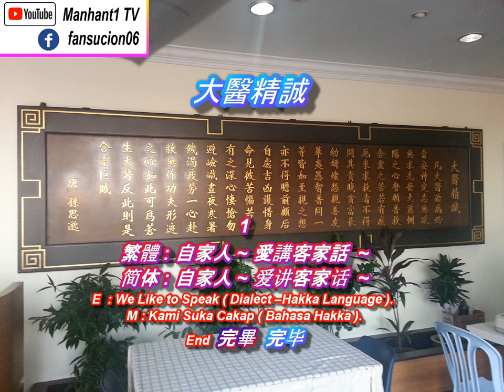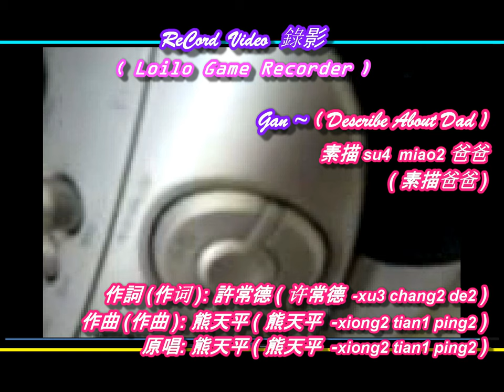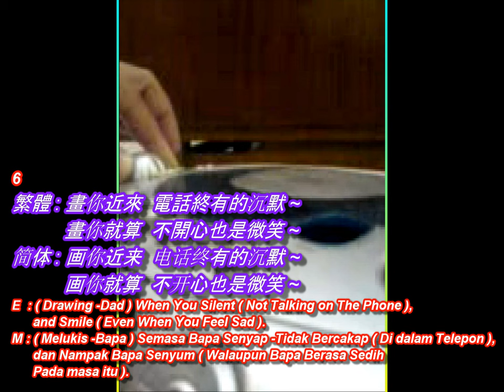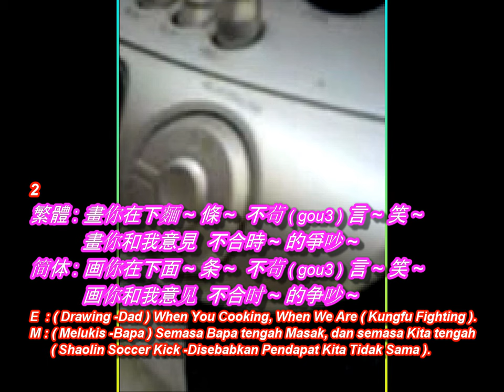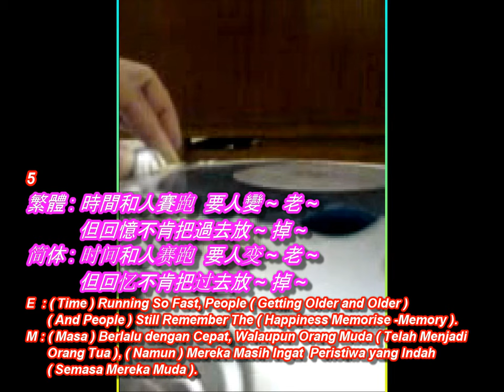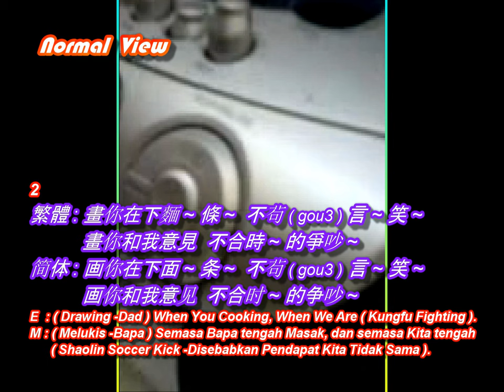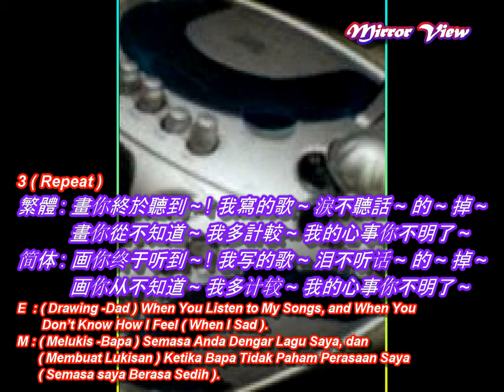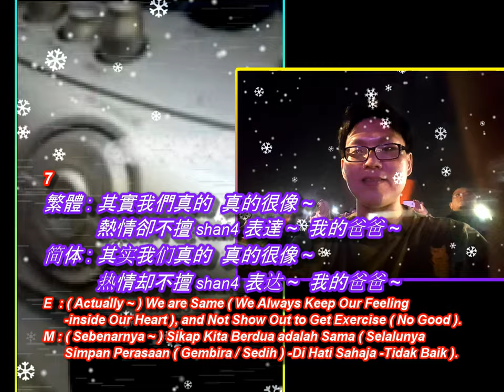1 -Hakka Song 客家歌曲, 2 -熊天平 ( Describe About Dad ) -素描爸爸 Cover, Iijima Ai 饭岛 爱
1 -Hakka Song 客家歌曲
2 -熊天平 ( Describe About Dad ) -素描 su4 miao2爸爸 ( 素描爸爸 )

自家人愛講客家話 ~
詞曲 : 謝忠良
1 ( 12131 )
繁體: 自家人 ~ 愛講客家話 ～
简体: 自家人 ~ 爱讲客家话 ～
E  : We Like to Speak ( Dialect –Hakka ).
M : Kami Suka Cakap ( Bahasa Hakka ).

繁體: 客家人  到處都大把 ~
简体: 客家人  到处都大把 ~
E  : Many of Us are ( Hakka People ).
M : Ramai Orang yang Berbangsa ( Hakka ).

2
繁體: 老娣 di4  老妹,  阿哥  阿姊
简体: 老娣 di4  老妹,  阿哥  阿姐
E  : Brothers and Sisters.
M : Semua Abang , Kakak dan Adik-Beradik.

繁體: 三姑六婆  阿公阿嬷 mo2 ~
简体: 三姑六婆  阿公阿嬤 mo2 ~
E  :  And to All Relatives.
M : Dan Saudara-mara.

3
繁體: 過時過節  記得轉屋夸 ~
简体: 过时过节  记得转屋夸 ~
E  : Visiting Houses During Festival ( But Mco Cannot Do that ~ )
M : Ziara Menziarahi Semasa Hari Perayaan ( Covid-19 MCO Tak bolehlah ~ Macam Itu )

繁體: 唔得閒  都打個電話 ~ ( 回家問候家人~ )
简体: 唔得闲  都打个电话 ~ ( 回家问候家人~ )
E  : Even If You are Busy , You Can ( Call Back Home ).
M : Jika Anda Sibuk , Anda Boleh ( Telefon Balik Rumah Tanya Khabar ).

1
熊天平 ( Describe About Dad ) -素描爸爸 ( 素描爸爸 )

作詞 (作词 ): 許常德 ( 许常德 -xu3 chang2 de2 )
作曲 (作曲 ): 熊天平 ( 熊天平 –xiong2 tian1 ping2 )
原唱: 熊天平 ( 熊天平 –xiong2 tian1 ping2 )

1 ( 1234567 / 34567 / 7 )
繁體 : 很想 ~ 為你畫張  素描 ~
           畫 ~ 你 ~ 每次離家  背光 ~ 穿鞋的腳 ~
简体 : 很想 ~为你画张  素描 ~
           画 ~ 你 ~ 每次离家  背光 ~ 穿鞋的脚 ~
E  : I ( Son ) Want to Make Drawings ( About You –Father, When You Left Home -Working ).
M : ( Anak ) Saya ingin Melukis Lukisan Kamu ( Lukisan tentang Bapa, Semasa Bapa Keluar Rumah –Bekerja ).

2
繁體 : 畫你在下麵 ~ 條 ~  不茍 ( gou3 ) 言 ~ 笑 ~
           畫你和我意見  不合時 ~ 的爭吵 ~
简体 : 画你在下面 ~ 条 ~  不茍 ( gou3 ) 言 ~ 笑 ~
           画你和我意见  不合时 ~ 的争吵 ~
E  : ( Drawing -Dad ) When You Cooking, When We Are ( Kungfu Fighting ).
M : ( Melukis -Bapa ) Semasa Bapa tengah Masak, dan semasa Kita tengah ( Shaolin Soccer Kick -Disebabkan Pendapat Kita Tidak Sama ).

3
繁體 : 畫你終於聽到 ~ ! 我寫的歌 ~  淚不聽話 ~ 的 ~ 掉 ~
           畫你從不知道 ~ 我多計較 ~  我的心事你不明了 ~
简体 : 画你终于听到 ~ ! 我写的歌 ~  泪不听话 ~ 的 ~ 掉 ~
           画你从不知道 ~ 我多计较 ~  我的心事你不明了 ~
E  : ( Drawing -Dad ) When You Listen to My Songs, and When You Don’t Know How I Feel ( When I Sad ).
M : ( Melukis -Bapa ) Semasa Anda Dengar Lagu Saya, dan ( Membuat Lukisan ) Ketika Bapa Tidak Paham Perasaan Saya ( Semasa saya Berasa Sedih ).

4
繁體 : 畫你帶我 ~ 小時候晨跑早操 ~
           畫我首次 ~ 離家你留的字條 ~
简体 : 画你带我 ~ 小时候晨跑早操 ~
           画我首次 ~ 离家你留的字条 ~
E  : ( Drawing -Dad ) When We Go for Jogging ( When I Small -Child ), and Writing Notes from Dad ( When I Left Home )
M : ( Melukis -Bapa ) Kita Bersenam Bersama-sama Ketika saya Masih Kecil, dan Dapat Sebuah Karangan daripada Bapa ( Semasa Saya Keluar Dari Rumah ).

5
繁體 : 時間和人賽跑  要人變 ~ 老 ~
           但回憶不肯把過去放 ~ 掉 ~
简体 : 时间和人赛跑  要人变 ~ 老 ~
           但回忆不肯把过去放 ~ 掉 ~
E  : ( Time ) Running So Fast, People ( Getting Older and Older )
       ( And People ) Still Remember The ( Happiness Memorise -Memory ).
M : ( Masa ) Berlalu dengan Cepat, Walaupun Orang Muda ( Telah Menjadi Orang Tua ),
    ( Namun ) Mereka Masih Ingat Peristiwa yang Indah ( Semasa Mereka Muda ).

6
繁體 : 畫你近來  電話終有的沉默 ~
          畫你就算  不開心也是微笑 ~
简体 : 画你近来  电话终有的沉默 ~
          画你就算  不开心也是微笑 ~
E  : ( Drawing -Dad ) When You Silent ( Not Talking on The Phone ), and Smile ( Even When You Feel Sad ).
M : ( Melukis -Bapa ) Semasa Bapa Senyap -Tidak Bercakap ( Di Telepon ), dan Nampak Bapa Senyum ( Walaupun Bapa Berasa Sedih Pada masa itu ).

7
繁體 : 其實我們真的  真的很像 ~
          熱情卻不擅 shan4表達 ~  我的爸爸 ~
简体 : 其实我们真的  真的很像 ~
          热情却不擅 shan4 表达 ~  我的爸爸 ~
E  : ( Actually ~ ) We are Same ( We Always Keep Our Feeling -inside Our Heart ), and Not Show Out to Get Exercise ( No Good ).
M : ( Sebenarnya ~ ) Sikap Kita Berdua adalah Sama ( Selalunya Simpan Perasaan ( Gembira / Sedih ) -Di Hati Sahaja -Tidak Baik ).

7 ( Repeat )
End